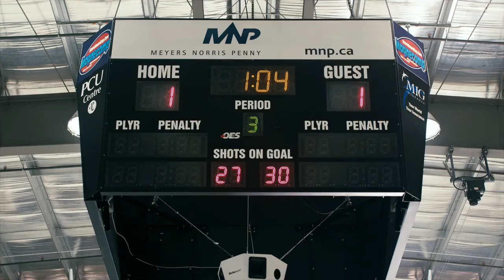Goon - Doug scores with his ass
Bum goals taste even better than regular goals.